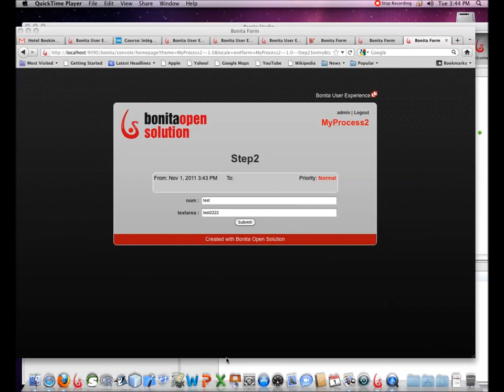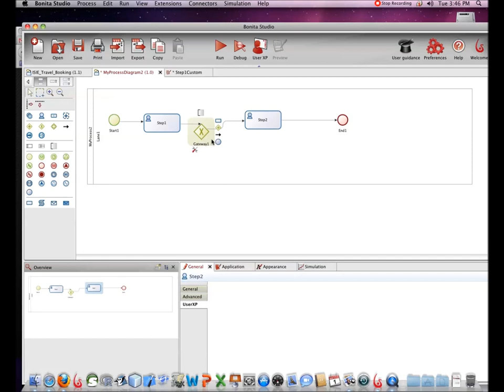Bonita Studio - Plusieurs boutons